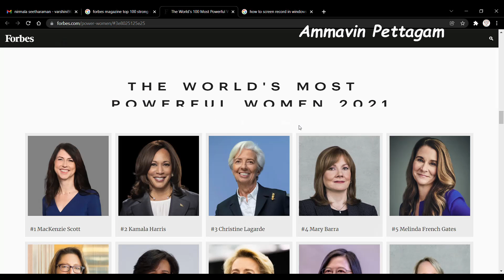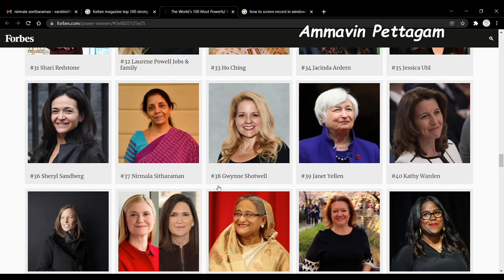TOP 4 Powerfull Women in India | Ammavin Pettagam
Dont miss this offer.

நம்ம அம்மா, பாட்டி சொன்ன கதைகள்,  பழமொழிகள், பாடல்கள் மற்றும் குறிப்புகள் எல்லாத்தையும் இந்த சேனல்ல்ல நம்ம பார்க்க்லாம்